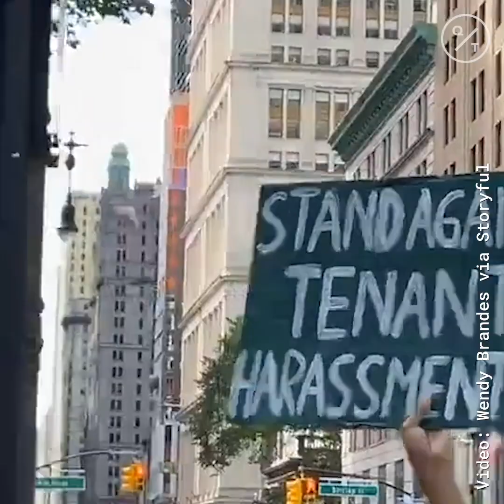NYPD Detains Anti-Eviction Protesters in Manhattan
The New York City Police Department (NYPD) detained several people in Manhattan on October 1, during a protest demanding local officials cancel rent and stop evictions.

New York’s “eviction moratorium” preventing eviction action, which was previously extended, expired on October 1.

Protesters set up furniture in the street, blocking traffic, to symbolize those evicted from their homes due to their inability to pay rent during the pandemic, organizers said.

Video filmed by Wendy Brandes shows NYPD officers detaining protesters at the intersection of Broadway and Park Place after making an announcement that protesters were “unlawfully obstructing the roadway.”

“This protest brought together diverse groups to call for a continued moratorium on evictions during the [COVID-19 pandemic],” Brandes wrote on Instagram. “The previous moratorium expired today. If billion-dollar corporations and the Kushners get bailout money, how does it make sense that people without resources get thrown out of their homes?”